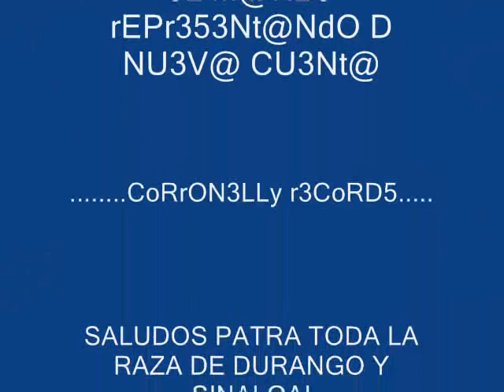RAZA PELIGROSA-COMPA CHUY.wmv